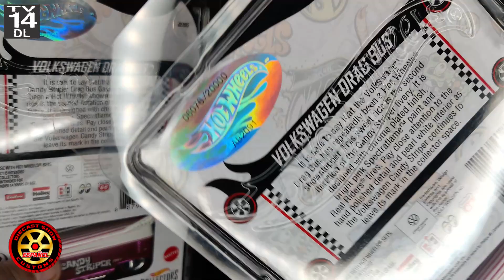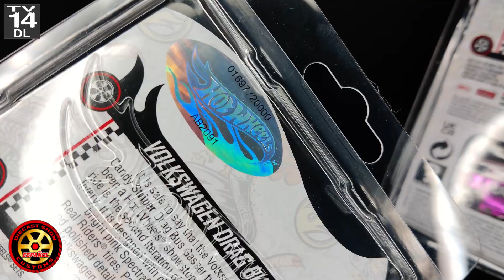ULTIMA HORA Candy Striper Volkswagen Drag Bus Variacion